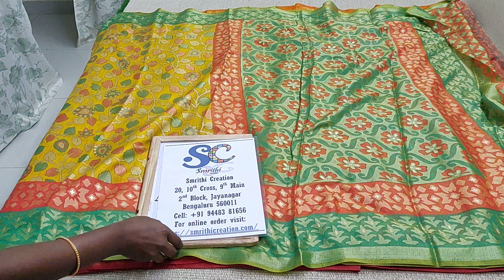Silk Brasso Rs 860